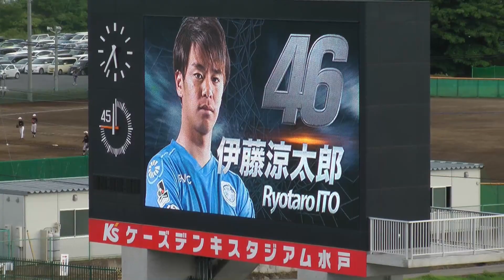お帰り 伊藤涼太郎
2018 K'sケーズデンキスタジアムの映像